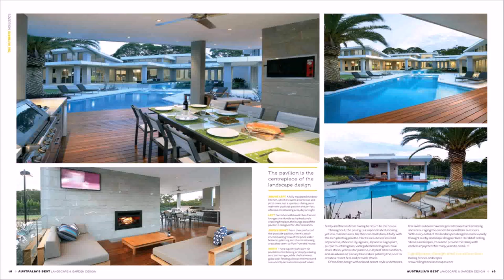Lilly Home Design London Ontario (see description)